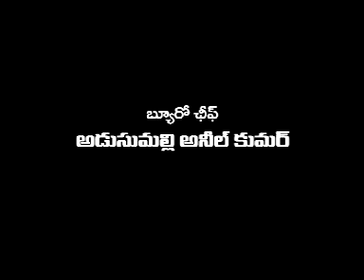asnnews channel 15-3-19-news